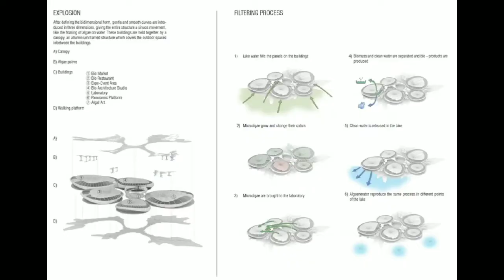Bio Architecture Center by Andrea Dal Negro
The basic idea of the project is to give a new interpretation to architecture, dynamic, long-lasting, developed and integrated with nature by reducing its environmental impact and becoming a living and organic body. An architecture with the ability to act directly on environmental issues, which are usually solved with help of biology and biotechnology. The project wants no longer to be an end in itself and accommodate only the needs of humans, but those of nature and space in which it is inserted. It is therefore crucial to find a location that requires some type of intervention and act directly on that area.

    International Award for Sustainable Architecture Awards 2018
    Third Award | Category: Mixed Use
    Architects: Andrea Dal Negro
    Country: Austria

For this project I chose the problem of an artificial lake’s pollution: namely Lake Burley Griffin, in Canberra, the Australian Capital Territory. The last decade has witnessed a tremendous intoxication caused by the over-growth of algae on the surface of the lake, a process called eutrophication. This phenomenon is the ecosystem response to the addition of artificial or natural substances, mainly phosphates, through detergents, fertilizers, or sewage. Negative environmental effects include hypoxia, the depletion of oxygen in the water, which may cause death to aquatic animals. This problem affects many areas, like the lake Chahou in China, or lake Erie in North America.

The use of non-suitable fertilizer discharged large quantities of phosphates into the water. These, with nitrates, are the main nutrient for plants and, together with the sun, have stimulated an uncontrolled growth of blue-toxic algae. The blue algae, called also cyanobacteria, smother plants and fish and produce dangerous, sometimes lethal, toxins for humans. The ecosystem is heavily compromised, creating serious damage to the lake. In recent years the government has launched a policy of environmental improvement, designed to reduce phosphate pollution and avoid large accumulations of algae on the surface. The project aims to strengthen the policy in architectural scale, alongside the measures taken by the government.

The intention of this project is to clean the water of the lake through the controlled cultivation of microalgae. Under the motto “Algae destroy Algae”, microalgae grow in the lake’s water, where nutrients are assimilated and reduced by them, which allows a rapid growth. The lake water is then collected, used for the cultivation of microalgae and released into the lake at the end of the process containing a lower level of phosphates, since the majority has been “eaten” by the microalgae. This continuous filtration process lowers the overall level of phosphates, with the aim of bringing it back to normal in few years. In addition to acting on the problem, it is possible to obtain various biological products from the algal biomass, including bio-fertilizers, which would replace the old fertilizers, thus affecting also the root of the problem. The result is a dynamic architecture, which changes its appearance thanks to the color variation of microalgae and which acts continuously on a environmental disequilibrium.

Architecture and biotechnology merge, creating a large and fascinating treatment system with a biological production, reducing the carbon footprint and contextualize itself in the environment in which it is built.

    Another great opportunity. APR’s next award Urban Design & Architecture Design Awards 2018 is open for Registration.